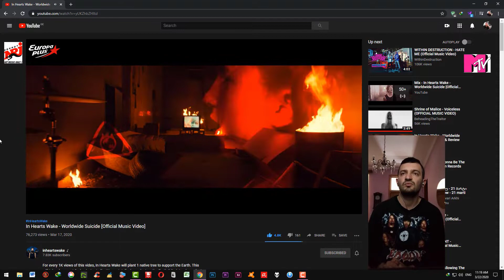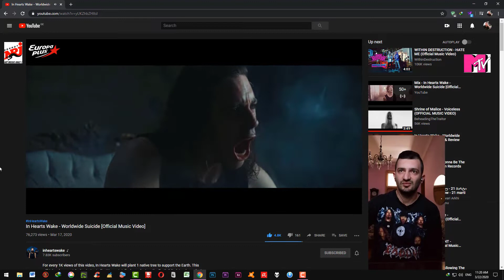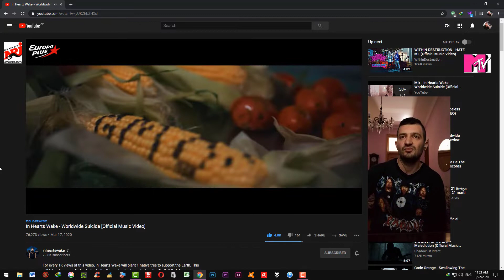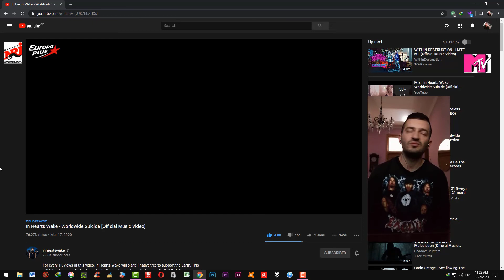In Hearts Wake - Worldwide Suicide Reaction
cool song New HOT CLIP  უახლესი კლიპი კორონავირუსზე მსოფლიო რელობა დავიქოქეეთ წავიდაააა